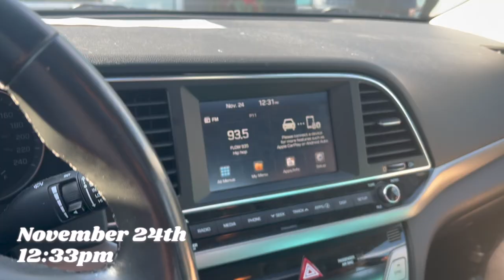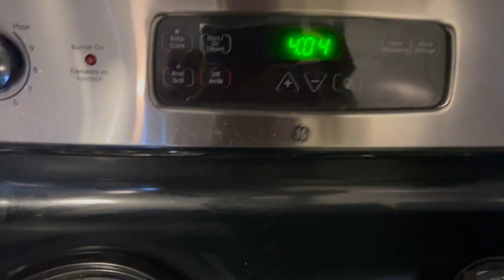Bahamas Vlog Pt. 1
In this video, I share the days leading up to my trip to the Bahamas. I take you through deciding to take a trip on a whim, packing, and all of the twists and turns that came with getting ready to leave.

In the next video, I'll take you guys along on the trip itself.